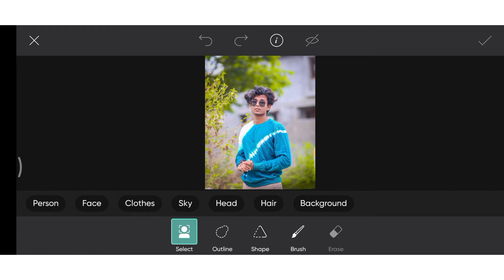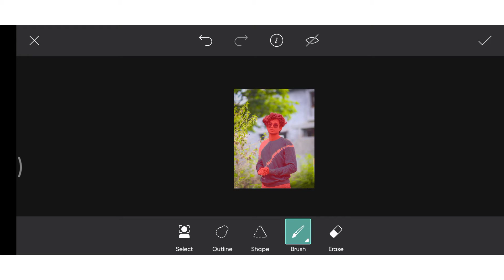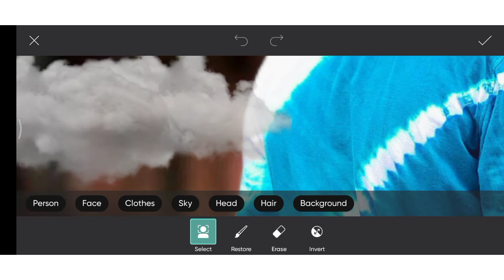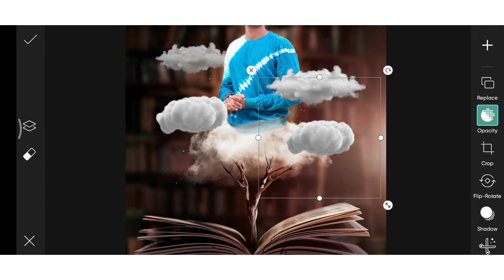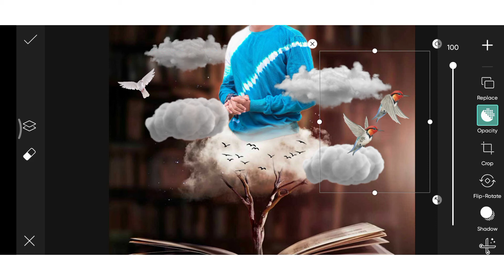PicsArt Cloud Book Photo Editing | PicsArt Photo Editing New Style | PicsArt Photoditing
PicsArt Cloud Book Photo Editing | PicsArt Photo Editing New Style | PicsArt Photo Editing

so guys in this video I have explained you that how to edit Instagram 3d paper tron photo editing in picsart step by step in hindi

► Important Notice